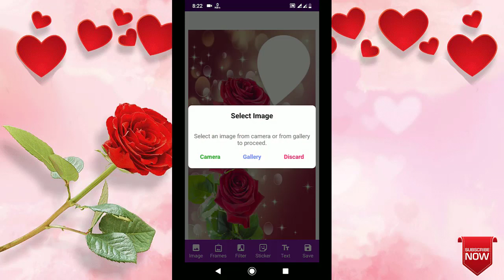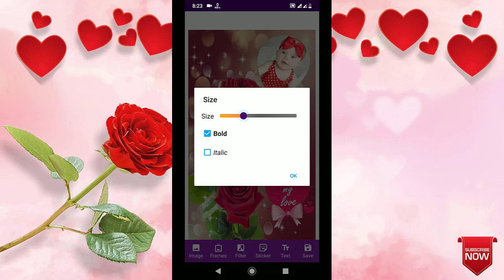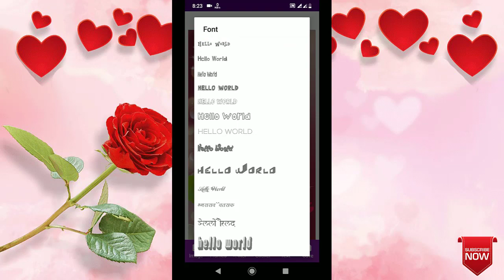Red Roses Photo Frame App Review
Best  Red Roses Photo Frames 2020 app video

you have to framing photos own style.
Make creative beautiful photos with Red Roses Photo Frames.
mobile wallpaper Application

 More than 20+ Red Roses photo Frames.
 very easy to use photo composition.
 All types of Red Roses frames.
 Add 25+ sticker.
 Add 50+ filter.
 Add 10+ text.